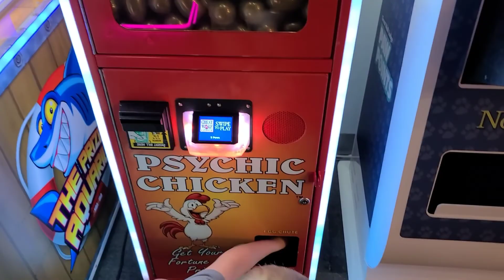VLOG: GREAT WOLF LODGE STAYCATION | Scottsdale, AZ | Summer 2021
Thank you for being here!We wanted to share our weekend stay at the Great Wolf Lodge! We had so much fun and can't wait to go back! We hope you enjoy this vlog 😊

If you are new, welcome! I post videos every M,W,F. I like to share vlogs, cleaning Motivation, cooking inspiration and lifestyle content! It is absolutely Free 💖💖💖

👉👉👉Follow me over on instagram @brittbratt_1218